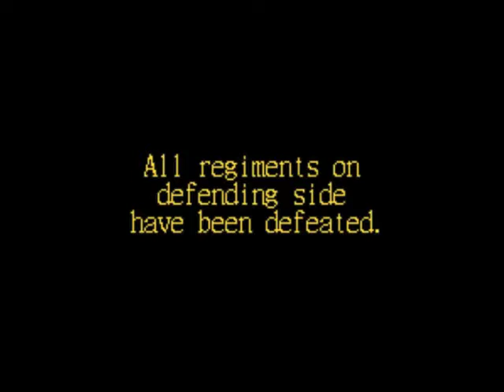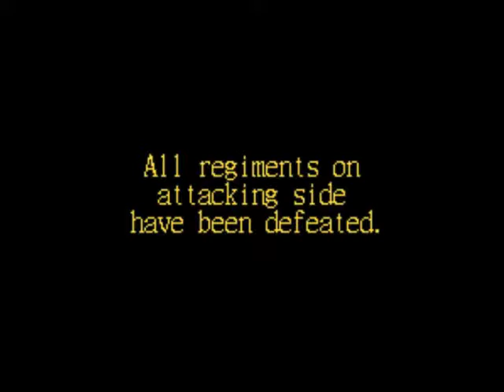The Anti-Federalist Papers | Federal Farmer VII